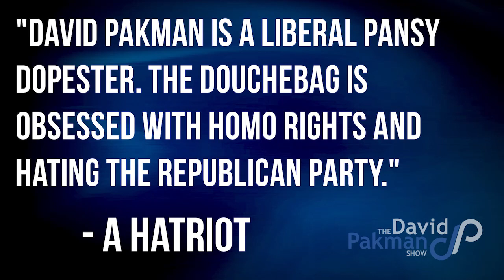Hatriot Mail: Liberal Pansy Dopester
–Hatriot Mail

–On the Bonus Show: Hatriot Mail calendar update, Bonus Show changes, interview behind-the-scenes, more...

24/7 Voicemail Line: (219)-2DAVIDP